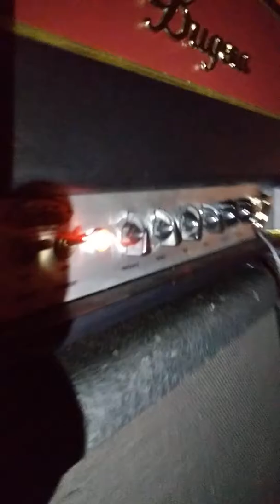June 24, 2018